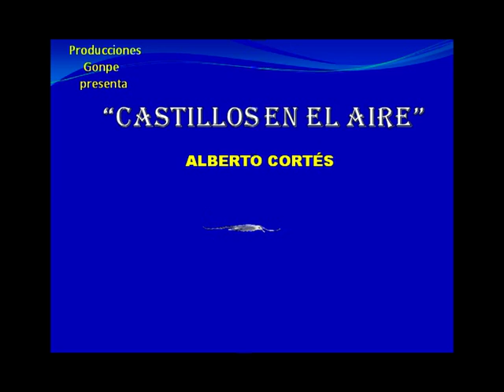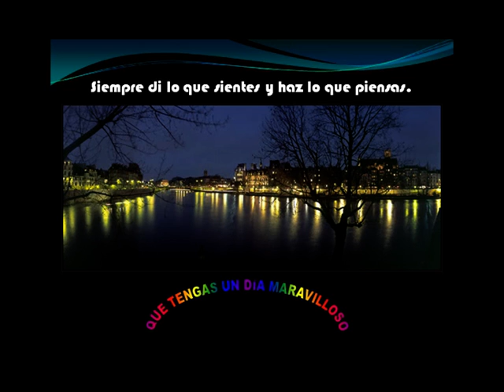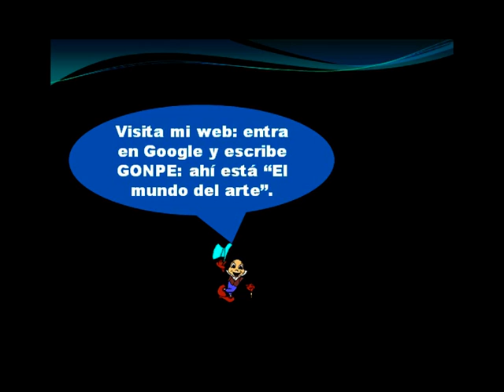"Castillos en el aire" Alberto Cortés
Como Juan Salvador Gaviota. Idealismo